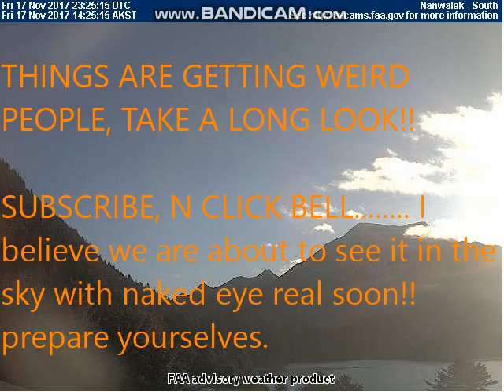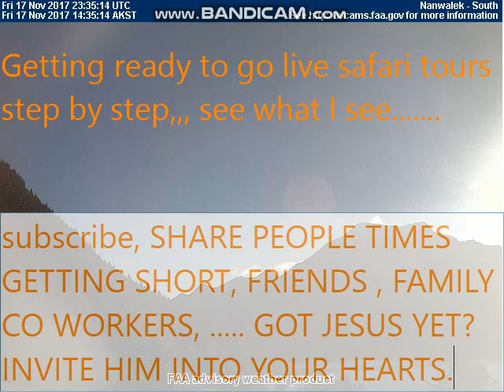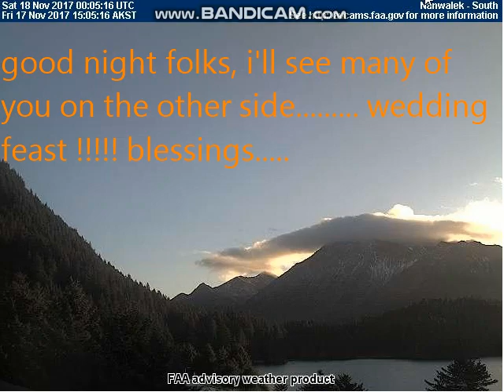Breaking Real Time Footage!! @ Alaska Nanwalek South 165°